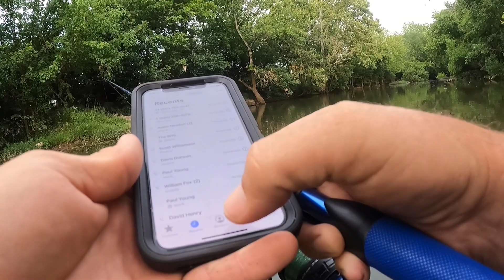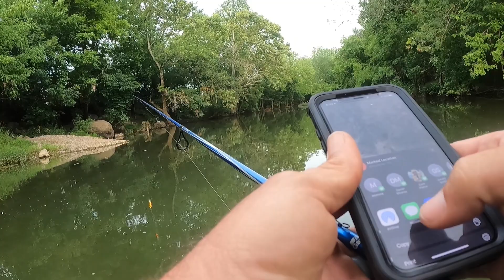First Wading Trip of 2021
Early morning wading trip on the Stones River